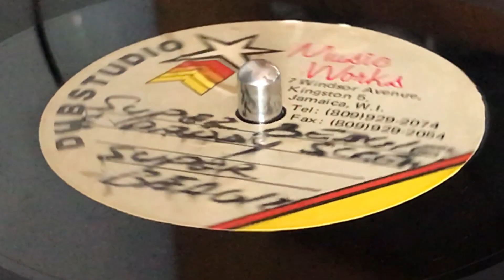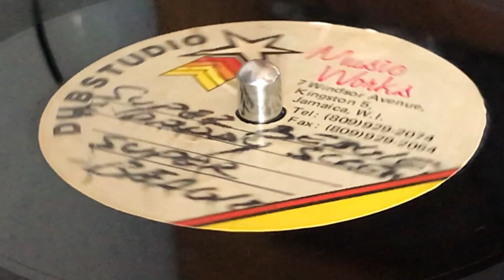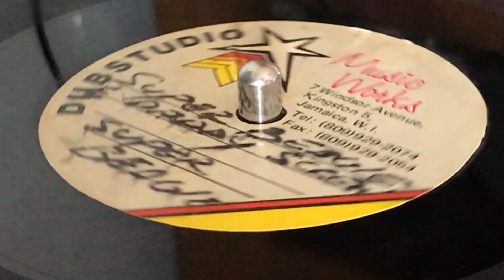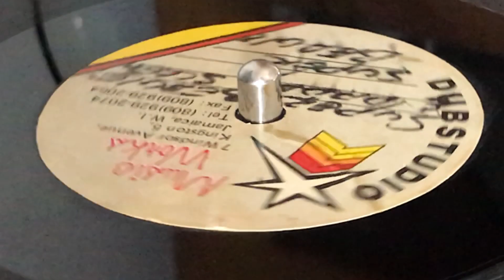SUPER BEAGLE ~ Don't Take Away (Dubplate)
Prod [Uncredited] : Chinegro ~ MUSIC WORKS, DUB STUDIO ~ Acetate, 10'' (Track A2) ~ 45rpm ~ 80's ~ Jamaica ~ Punaany Riddim ~ Rare Dubplate ~ Released on PIPER RECORDS (7'' & 12'', 1989) & CHINEGRO (7'', 1991) ~

 ~ 🤬😵😤BLOCKED VIDEOS INNA CHANNEL (Copyrights Control)😠😖😡 ~